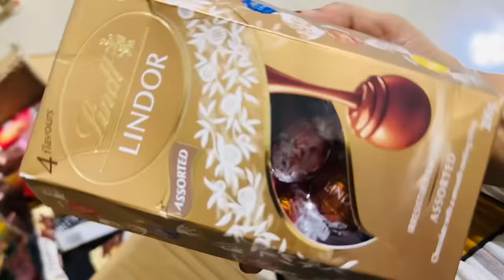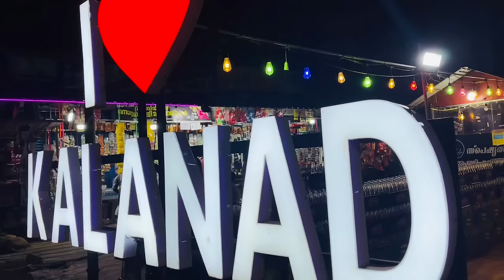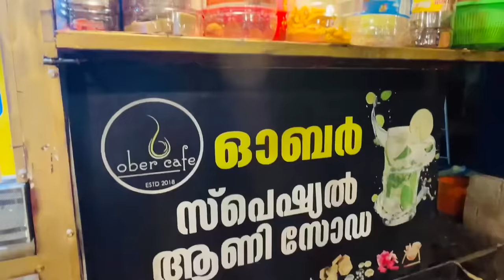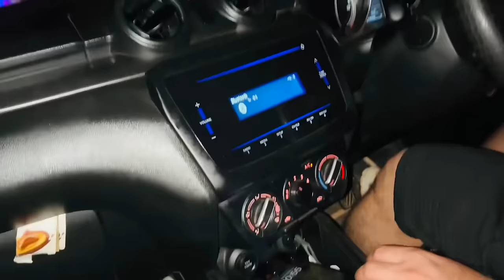പെട്ടി പൊട്ടിക്കലും മൈലാഞ്ചി ഇടലും മലപ്പുറം പോകും💃 full busy day🙄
Mehndi insta page 👉 @rizwi_mendi   @fathiss_henna